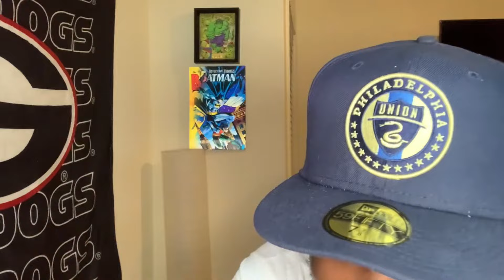The Teskey Brothers - Rain | Reaction